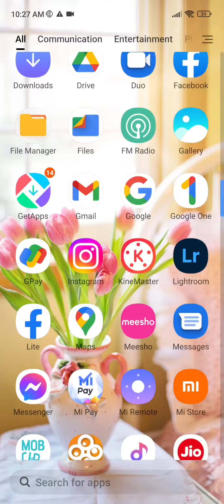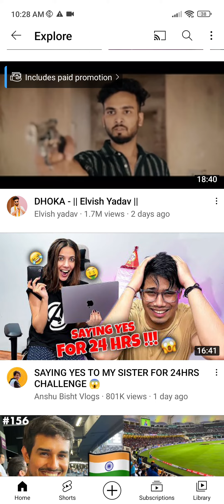How to get many subscriber in only ten days try kare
*This channel main purpase is a

🚀🛬Technology visit
😍aapko hamare channel par
Aaj kal ke new technology dekhne ko milega🚉

Aap se technology se apne phone aur laptop ke sare technology ko dekh sakte h

Aur aap sikh bhi sakte h